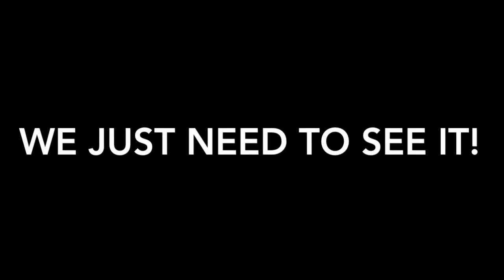UFO CHEMTRAILS OVER DAYTON OHIO **UNBELIEVABLE**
A UFO has been spotted putting out chemtrails over Dayton Ohio.  Why are they doing this?  The truth is out there!